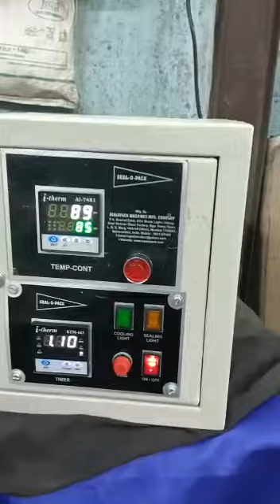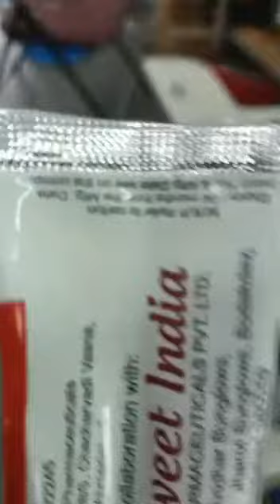Foot DH Dot Dot Sealing for Tube Sealer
Introducing our foot-operated direct heat sealer, designed to effortlessly seal a variety of pouches containing powder made of materials including laminated pouches, aluminium foils, as well as laminated tubes. With a sealing width of 10 mm and diamond jaws knurling for enhanced grip, this machine ensures secure seals every time. Boasting a sealing size of 300 mm, it accommodates a wide range of packaging needs. Equipped with a PID controller and digital timer, along with a convenient buzzer and micro switch all housed in one box, operation is streamlined and efficient. The heater jaw, constructed of chrome-plated MS, ensures durability and consistent sealing performance. Additionally, SS cartridge heaters on both the top and bottom sides guarantee uniform heat distribution for optimal results. This machine is the epitome of reliability and precision in sealing applications.